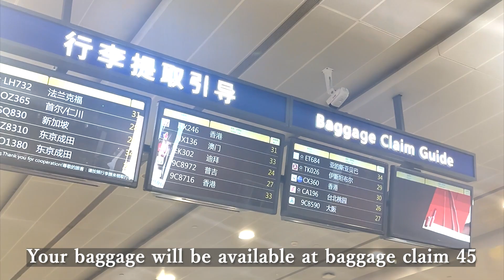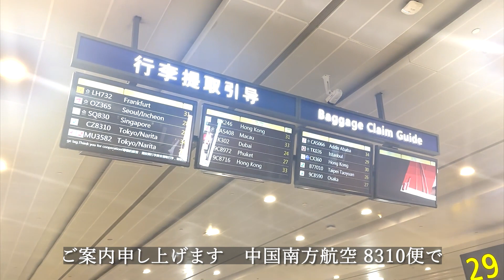Airport Announcement China Southern Airlines CZ8310 Tokyo Narita Shanghai Pudong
1, The sound version belongs to Shanghai Pudong International Airport T2 and IED China Shanghai Headquarter.
2, This video only serves as a record of my interest in IED's automatic flight announcement system.
3, I cannot/do not have the right to sell the audio file to any third party and produce flight audio service.
5, I accept audio/video contributions from internet users to share.